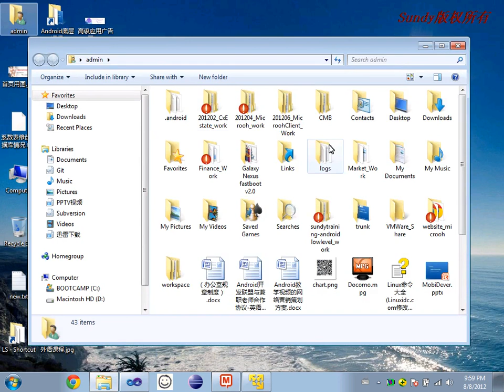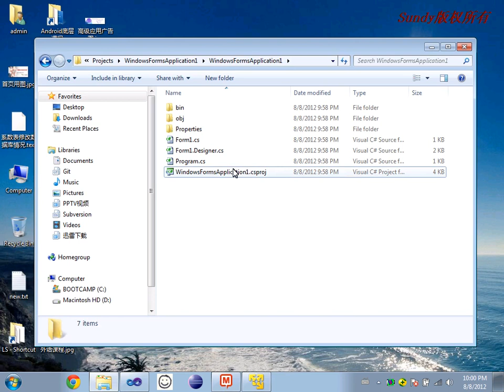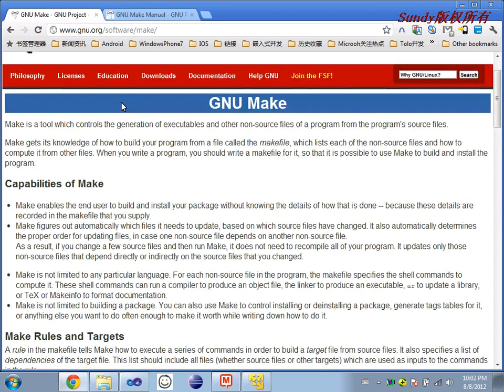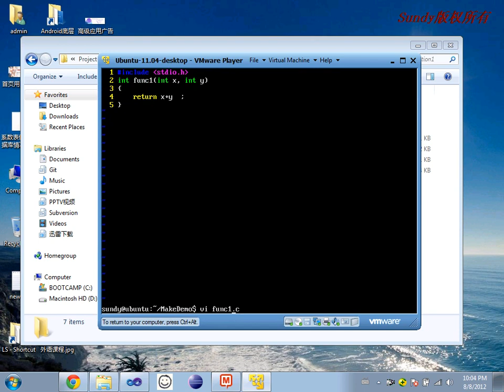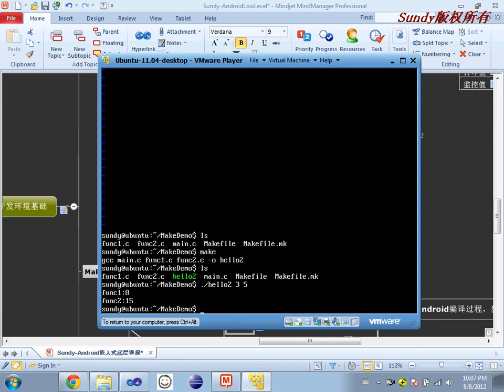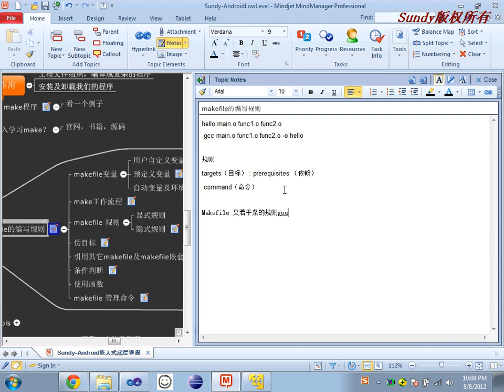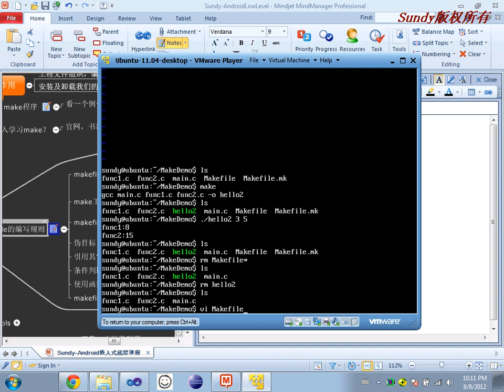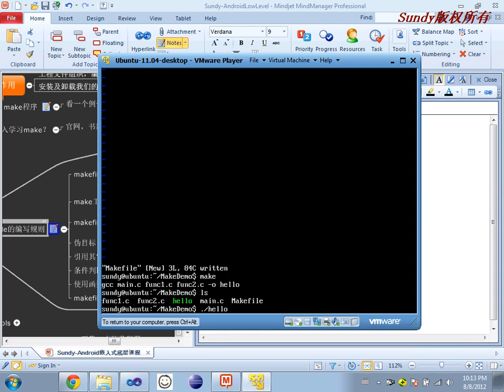选修课 GNU工具简介9 GNU开发环境基础 Makefile1